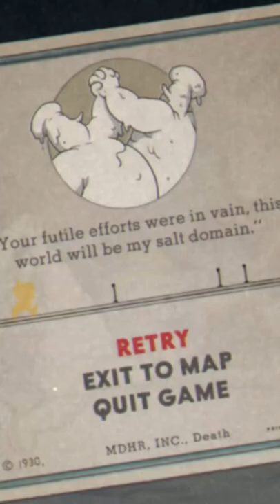Cuphead DLC Final Boss Fight 💥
The brand new Cuphead DLC, the Delicious Last Course. In this episode, I defeat Glumstone the Giant with Chalice of course.